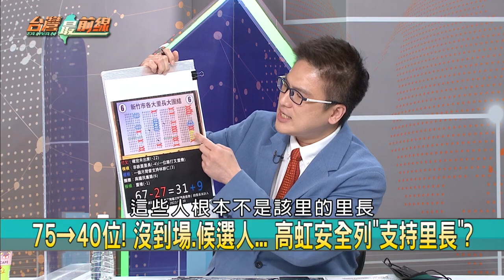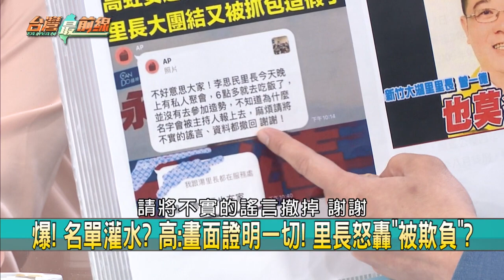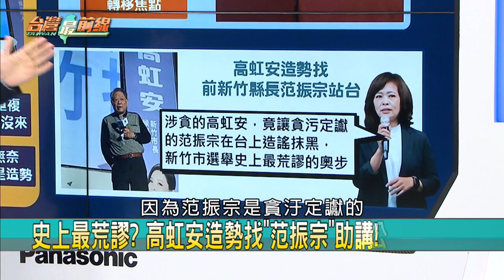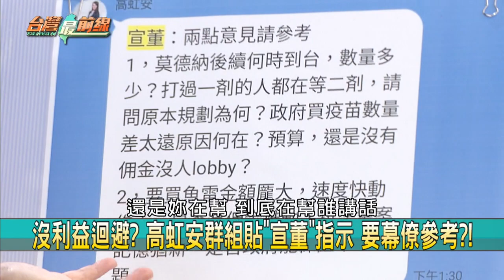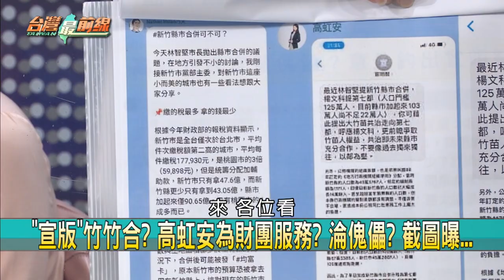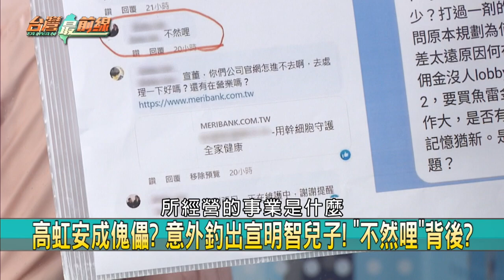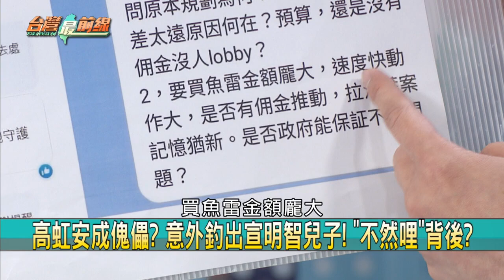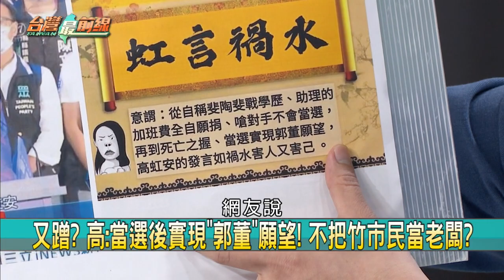專訪曹興誠！為台灣挺身槓藍紅！鎖定老K！曹：票投KMT引進共產黨【台灣最前線】2022.11.21(上)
📌 "抗中保台"新台灣價值! 深藍惹到曹董? 專訪曹興誠!
📌 專訪曹興誠! 堅持台灣主權獨立 對抗中共殭屍病毒!
📌 表達抗中保台決心! 曹興誠:用選票展現"台灣意志"!
📌 專訪! 票投KMT可能後果? 曹興誠:為中共統一鋪路!
📌 助理費爭議纏身! 危機處理差? 曹董怎麼看"高虹安"?
📌 高虹安問A答B? 曹興誠:也許念很多書但邏輯不及格!
📌 論文風暴 學歷好=沒抄襲? 曹興誠評高"邏輯不及格"!
📌 同台沈慧虹拉抬選情? 曹興誠新竹演講暗酸高虹安!

【主持人】
許仲江

【節目來賓】
董事長                  曹興誠